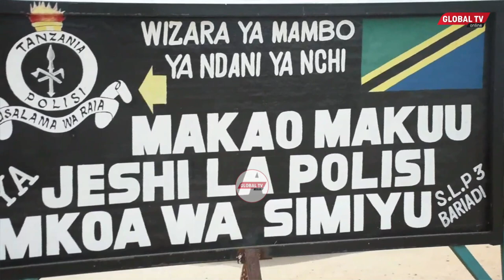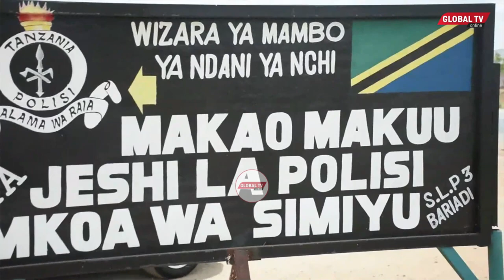AJINYONGA kwa SHATI AKIWA MAHABUSU, AACHA WATOTO 9, KAMANDA SIMIYU AELEZA - ''ALIKUWA PEKE YAKE''...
Mtu mmoja aitwaye Maiko Nome (42) mkazi wa Kijiji cha Mwanhale wilayani Busega mkoani Simiyu amekutwa amejinyonga kwa kutumia shati lake akiwa mahabusu katika kituo cha Polisi wilayani humo.

Taarifa iliyotolewa na Jeshi la Polisi mkoani humo na Kamanda wa Polisi, Brasius Chatanda kwa waandishi wa habari, imeeleza kuwa tukio hilo limetokea tarehe 10/01/2023 majira ya saa 12:30 Asubuhi.

Ilielezwa kuwa mwili wa marehemu ulikutwa umening’inia juu kwenye nondo za dirisha la mahabusu, ambako alifunga shati lake kisha kujinyonga huku ikidaiwa kuwa alitumia ndoo kupanda juu.

Taarifa hiyo imeeleza kuwa tarehe 08/01/2023 majira ya saa 9 aliyekuwa mzazi mwenza wa marehemu aliyejulikana kwa jina la Bahati Maduhu alifika katika kituo hicho Cha Polisi kutoa taarifa ya kufanyiwa fujo na Maiko.

“Alieleza marehemu amekuwa akimfanyia fujo na kumpiga kutokana na mgogoro wao wakifamilia wa muda mrefu. Mgogoro huo umekuwa ukifanyiwa suluhisho bila mafanikio, ambapo polisi walimkamata mtuhumiwa (marehemu) majira ya saa 12:00 jioni na kuwekwa mahabusi” imesema taarifa hiyo.